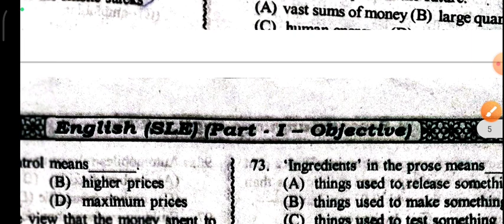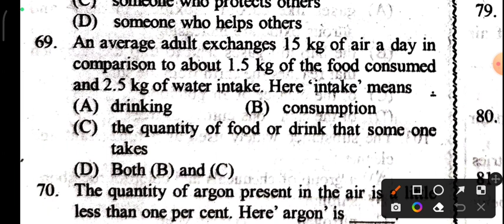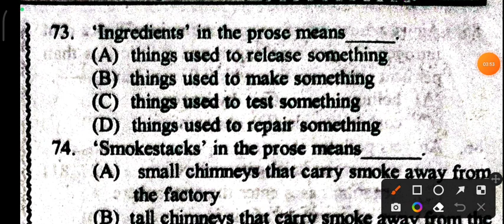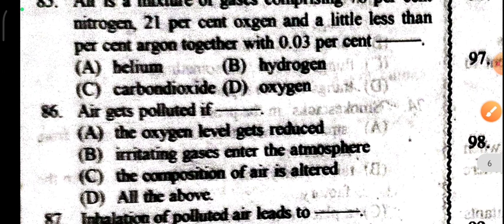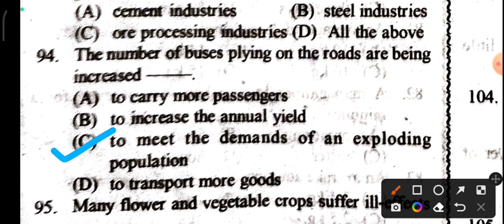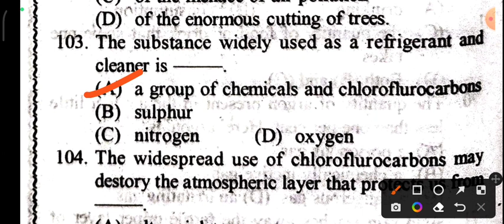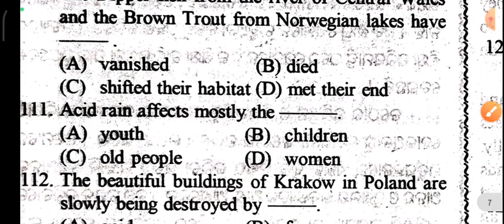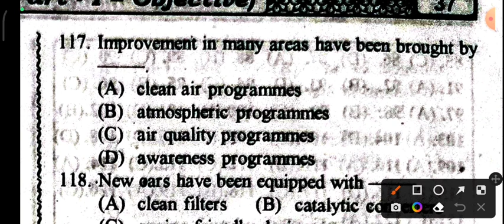Air pollution a hidden menace class 10 l air pollution a hidden menace MCQ l air pollution MCQ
air pollution MCQ
air pollution 10th class mcq
air pollution MCQ discussion